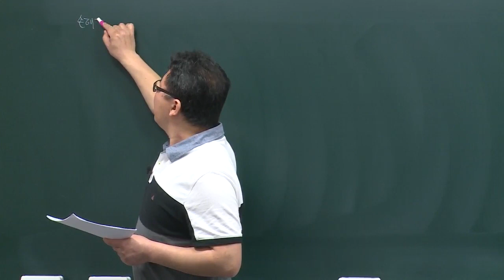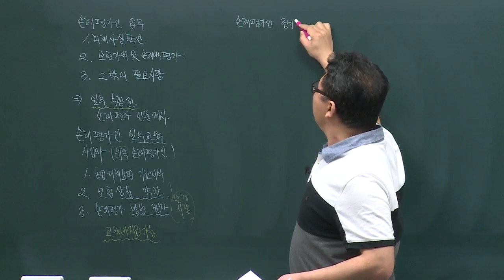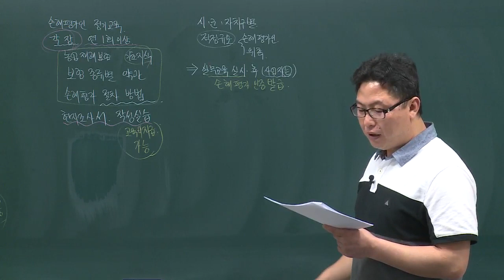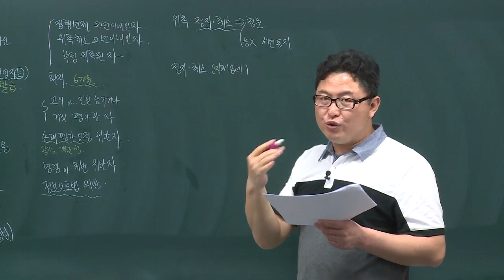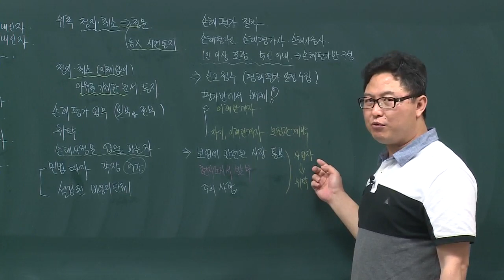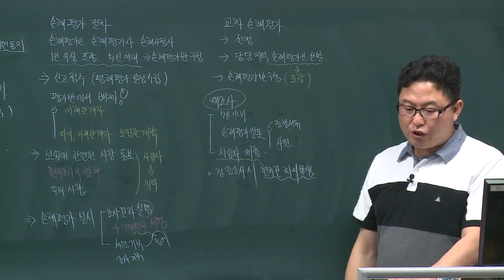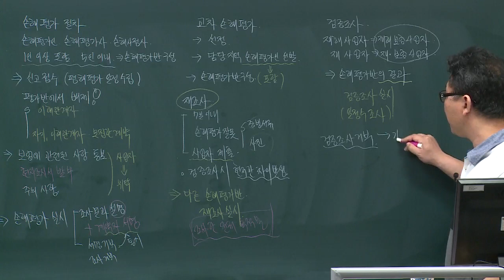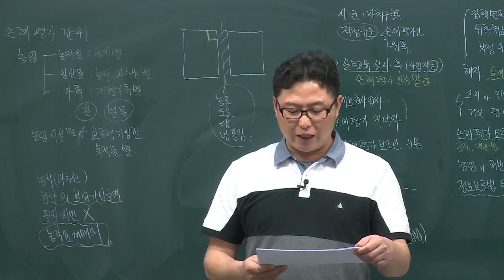손해평가사 1차 - 손해평가요령